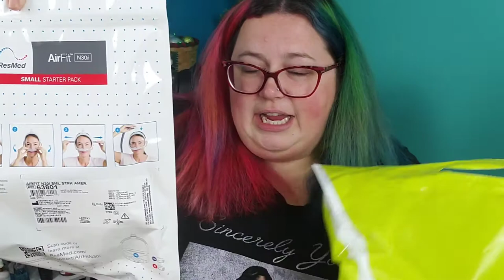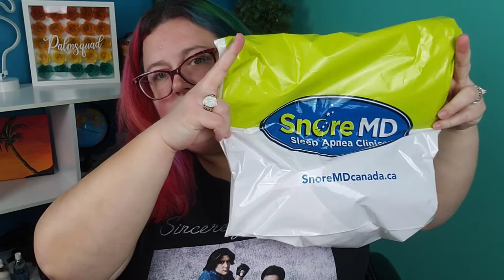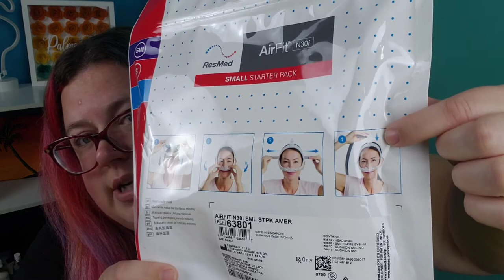Sleep Apnea Storytime - Las Vegas Vacation (Plus New CPAP Mask)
The true story of how I found out I have Sleep Apnea and need to use a CPAP machine. Also, I unbox my new CPAP mask.

My channel is a real dumping ground of different things. You'll see all types of randomness here. I will always be honest in my reviews of of subscription boxes and other things I order and test out.